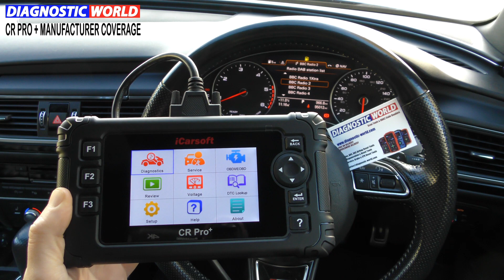iCarsoft CR PRO + Scan Tool Manufacturer Coverage Menu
Quick demonstration of the iCarsoft CR PRO+ showing the manufacturer coverage.